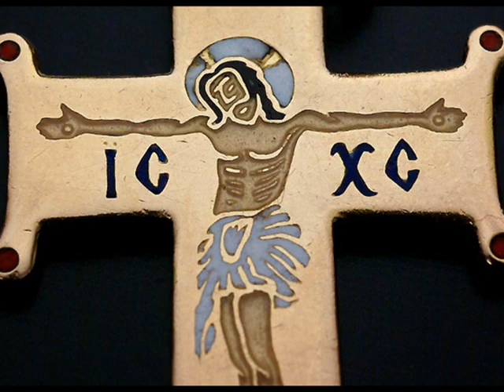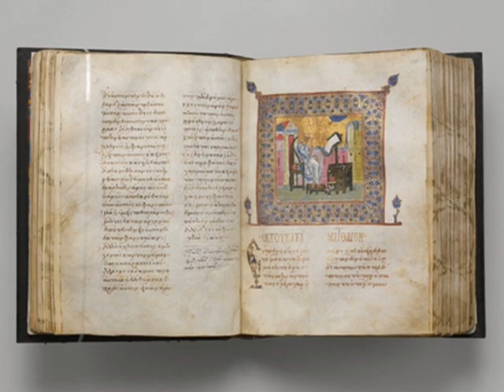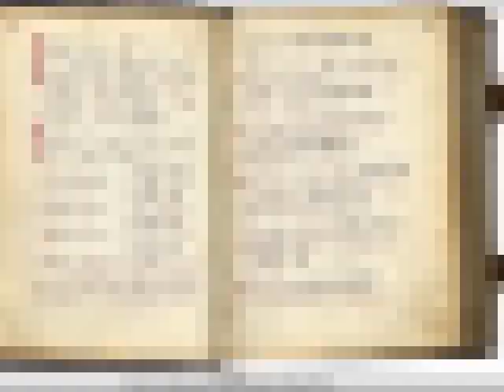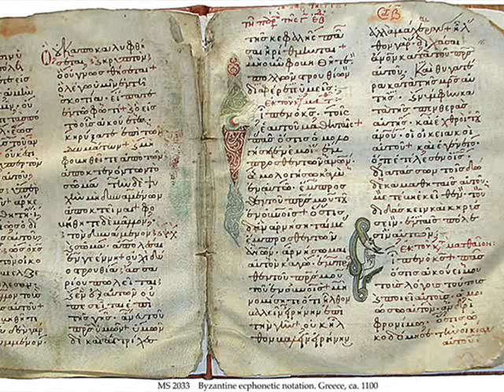Protect, O Most Glorious - Φρούρισον - Plagal 2nd Tone (St. John Koukouzelis)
Chanted by Greek Byzantine Choir: Angelopoulos
Composed by the Master of byzantine music - St. John Koukouzelis 14th Century - Mελοποιήθηκε από Άγιος Ιοάννης Κουκουζέλις 14th Century

Translation:
"O most glorious, protect from all offense the town that magnifies you, as you intercede with Christ, who glorified you, O Demetrios, of renowned memory, protect the town that honours you, may you our kings become allies, strengthen your town, as you intercede with Christ, who glorified you"

Protect, O most Glorious. Φρούρισον. Psalm. Plagal 2nd Tone